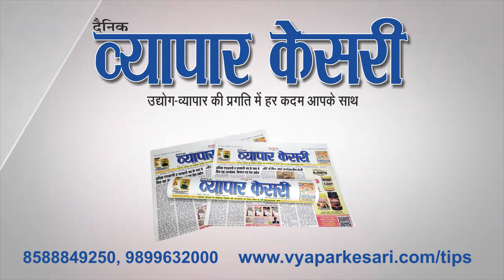Vyapar Kesari | 29 June 2023 | NNS Media